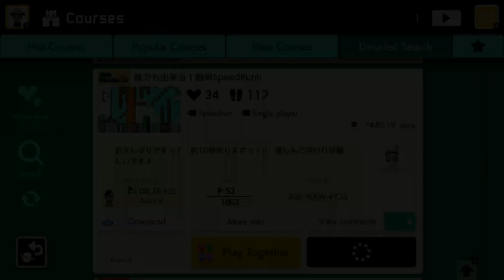誰でも出来る！簡単SpeedRun!! [Anyone Can Do It! Easy] by *あいか_sora [Aika] 🍄Super Mario Maker 2 ✹Switch✹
お久しぶりですっ！　約10秒余りますっ！((　楽しんで頂ければ嬉しいです♪